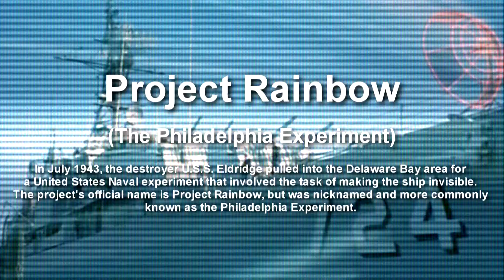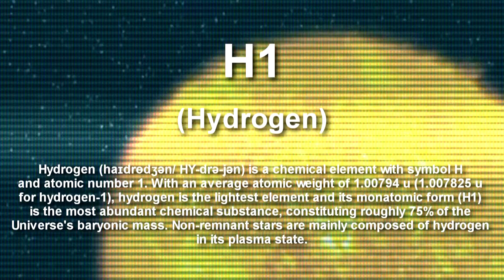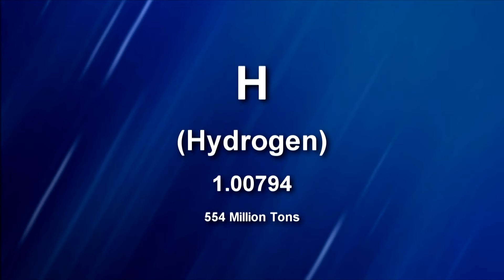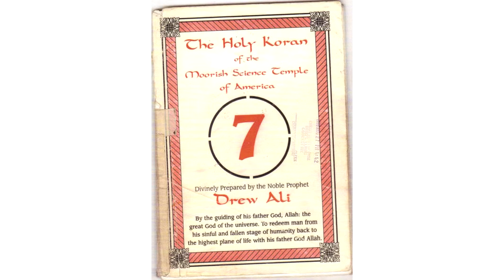What Is Now?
Right Knowledge Remix : What Is Now?

'This video is about now.'